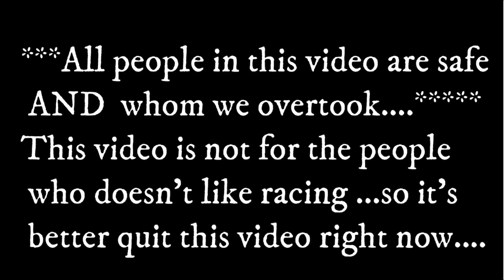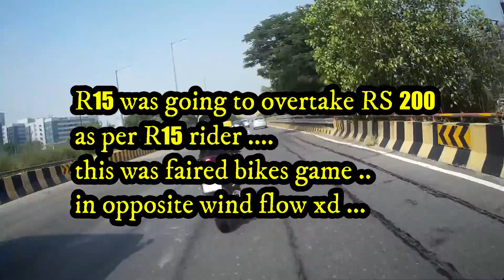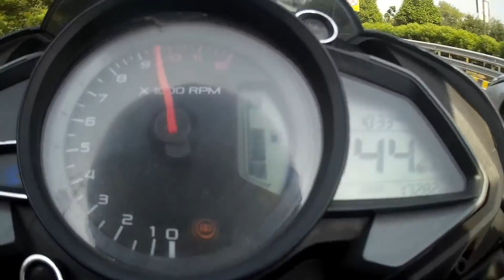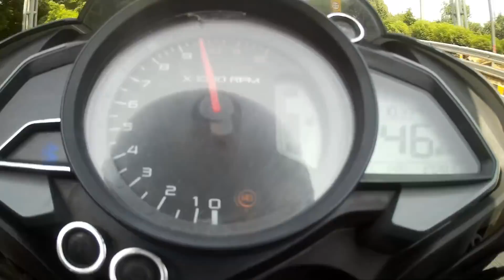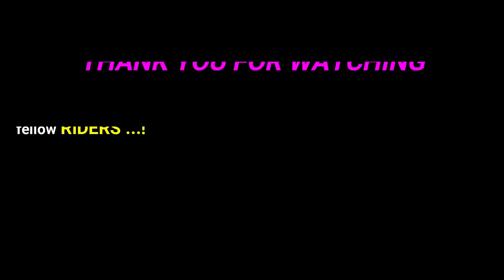RS200 vs R15 vs NS200 Gr8 Top End Race might have gone wrong | ARD :- After race discusion must see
*use earphones* .scroll down.
Don't lose focus. Don't show off(or overconfidence). Don't ride to impress others, ride to express yourself. Learn the traffic at new roads.After giving every trottle you should have control on your bike at each and every moment, so give the throttle only if you are well confident that you and other people are safe.
Ride/drive fast ONLY when you are in a HAPPY mood.
Action Cam      :-    Sjcam4000
My Bike Mileage :- 25kmpl approx
Engine oil      :- Stock recommended by Bajaj ..btw bike is full stock..!!
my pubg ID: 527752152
GAME NAME : Bhanucsgo